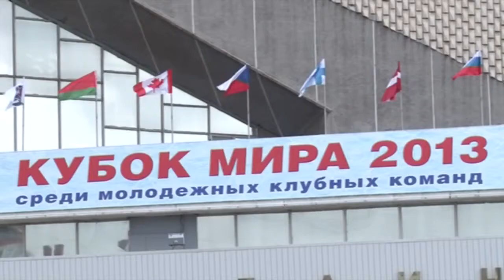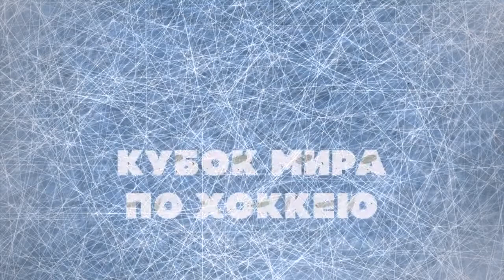Кубок мира по хоккею-2013. Выпуск 1